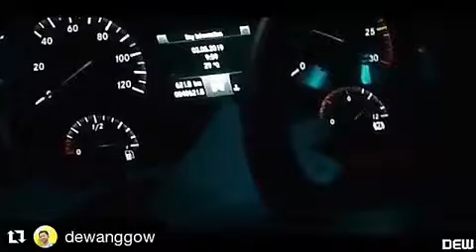Cinematic HR 067 madeva Jepara